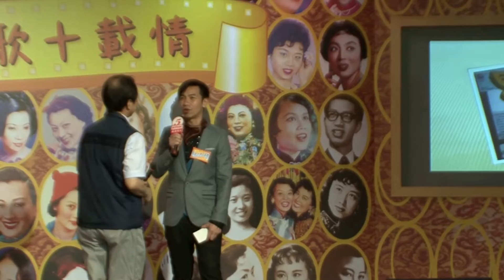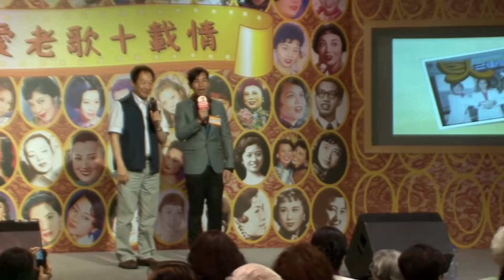懷念麥青 我愛老歌十載情 2011 06 12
2016年3月31日 - 70年代「巨人三重唱」歌手麥青因心臟衰竭病逝，享年75歲。

這是2011年6月12日香港老歌歌迷會成立十週年與香港電台第五台合辦『我愛老歌十載情』節目, 麥青與一眾年青歌手同台演出。